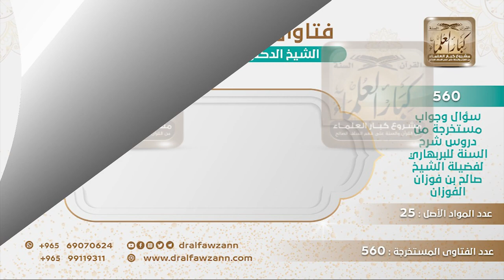[365 -560] من هم الذين عناهم الله بقوله: (فاختلف الأحزاب من بينهم فويل للذين ظلموا ..) الآية؟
-"السؤال: في قول الله تعالى: (فَاخْتَلَفَ الْأَحْزَابُ مِنْ بَيْنِهِمْ فَوَيْلٌ لِلَّذِينَ ظَلَمُوا مِنْ عَذَابِ يَوْمٍ أَلِيمٍ)، هل هذا الاختلاف هو الابتداع والتفرق في الدين؟
الجواب: هذا اختلاف النصارى في المسيح، لما أن المسيح أمرهم بعبادة لله وحده اختلفوا فيما بعده اختلافا كثيرا، والله يتوعدهم على ذلك، لأنهم لم يتبعوا رسولهم المسيح عليه الصلاة والسلام، بل إنهم قالوا إن المسيح هو الله، أو ثالث ثلاثة، أو قالوا إن المسيح ابن الله، هذا افتراقهم والعياذ بالله.
للاشتراك في قناة الشيخ صالح الفوزان
سؤال وجواب من شرح السنة للبربهاري ( 560 ) مقطع

للاستفسار والإقتراحات والدعم
رئيس الفريق
لمشروع كبار العلماء